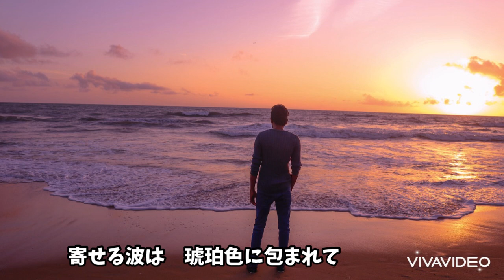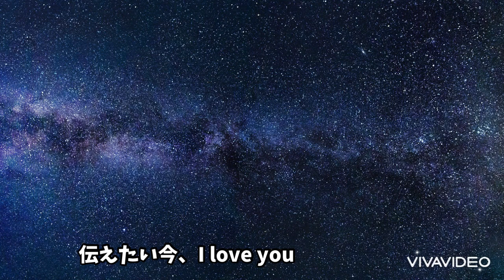♬ハートビートでいられたら music writer . kazuhiko.f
♬ハートビートでいられたら
music writer . kazuhiko.f
1984.6／8作
2023.3／12録音

※下記アドレスにご意見、ご感想をお気軽にコメント下さい。

1.
ハートビートで
君といられたら
何も気を病む
こともないのに

波のように
打ち寄せるメロディーに
こころまで
砕けてしまいそう

黄昏の海辺には
懐かしい潮騒が
過去と未来の境目を
気にせず駆け抜けて行く

僕の胸に逆らって
やがて夜のしじまの中へ
限りなく
もう、Rendezvous

2.
恋のベルサイン
なったはずなのに
なぜか悲しく
こころ震える

寄せる波は
琥珀色に包まれて
あんなに
輝いているのに

さざ波に遊んでた
懐かしい海猫の
姿を見てると自分が
色褪せてゆくのがわかる

頬をつたう涙に
託して夜の星座の中へ
伝えたい
今、I love you